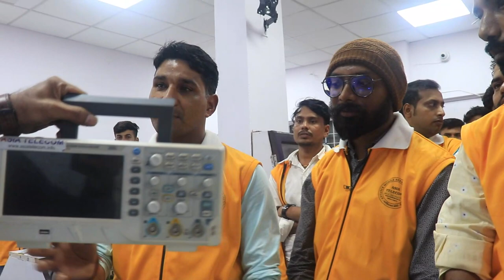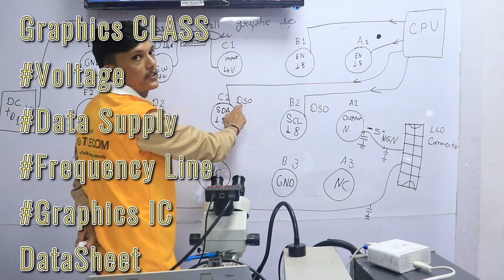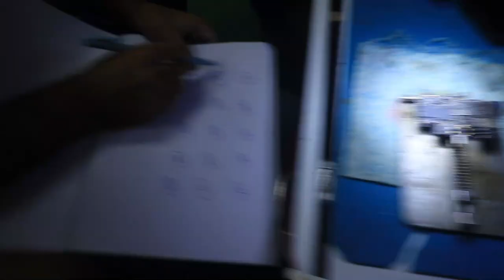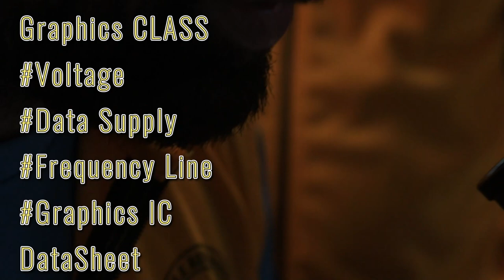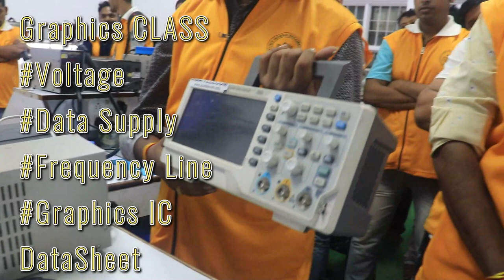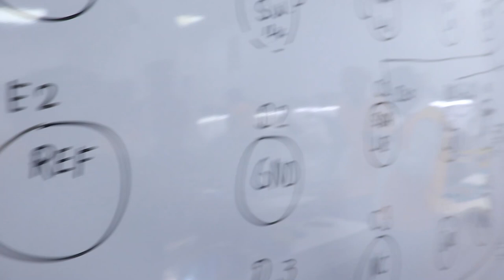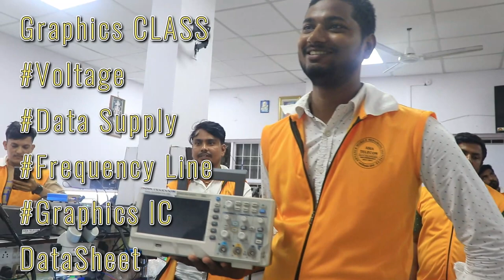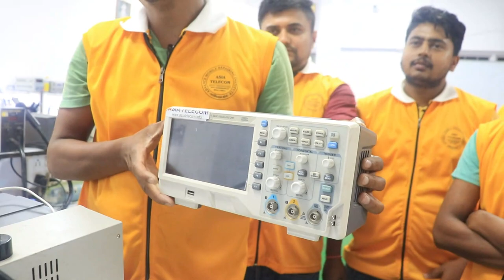mobile display graphics fault repair - all solution